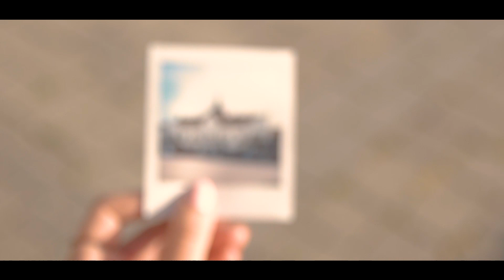Topoľčany - Cinematic video by Samuel Dostál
MÔJ DOMOV, MOJE MESTO, MOJE TOPOĽČANY
Video venované všetkým Žochárom

Veľké ĎAKUJEM PATRÍ  Jurajovi Filipeje za krásne dronové zábery.

Rovnako ďakujem všetkým ktorý účinkovali v tomto videu a za pozitívnu energiu odovzdanú celým Topoľčanom skrz toto video.

Veľmi si vážim každé jedno zdieľanie, like, či komentár.

Prajem krásny deň :D